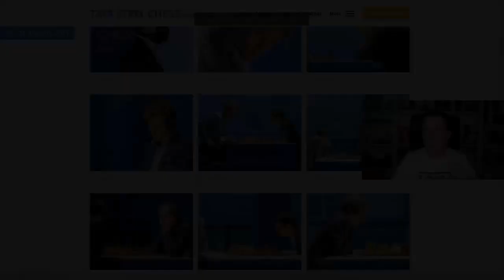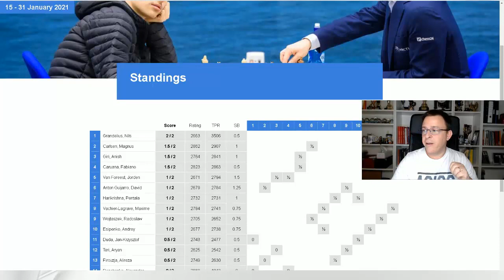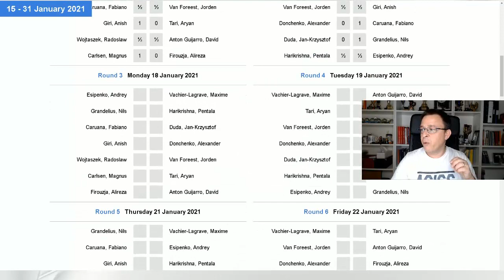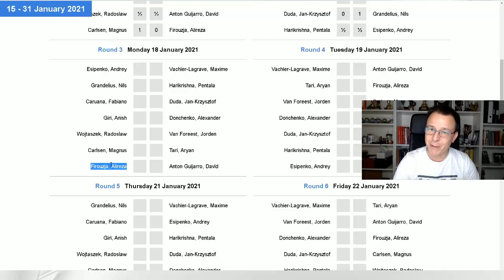Espectacular remate táctico | Donchenko-Caruana | R2 Tata Steel Masters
La 83 edición del Tata Steel Chess Masters se celebra del 15 al 31 de enero de 2021. Este año sólo se disputa el grupo principal con Magnus Carlsen, Fabiano Caruana, Maxime Vachier-Lagrave, Anish Giri, Alireza Firouzja, Jan-Krzysztof Duda, Pentala Harikrishna, Radoslaw Wojtaszek, Alexander Donchenko, Andrey Esipenko, Jorden van Foreest, Nils Grandelius, Aryan Tari y el español  David Anton Guijarro.

Software: Chessbase, Chess24, Camtacia, XSplit